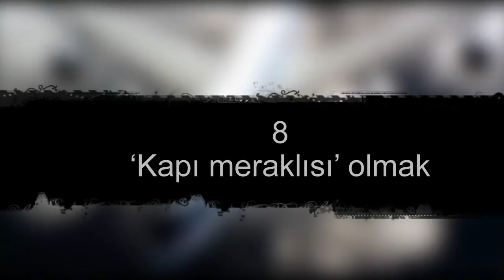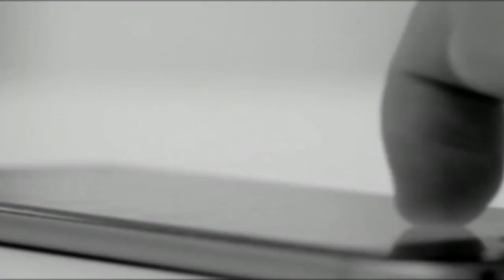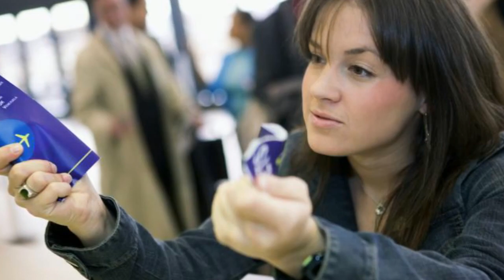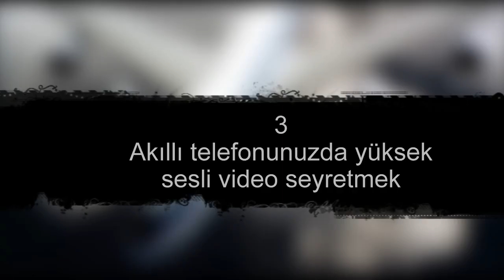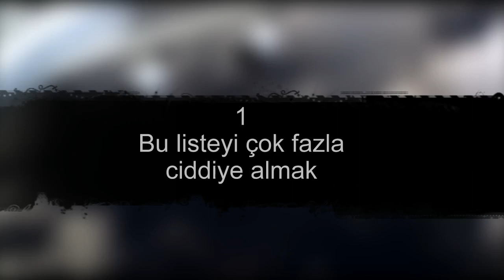Havaalanında Asla yapmamanız gereken 10 şey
Havaalanında Asla yapmamanız gereken 10 şey...  Bu videoda havaalanında asla yapmamanız gereken şeyleri gösterdik. Umarım beğenirsiniz. İyi seyirler. :))

► faturetimeline.net
► humanknowledge.net